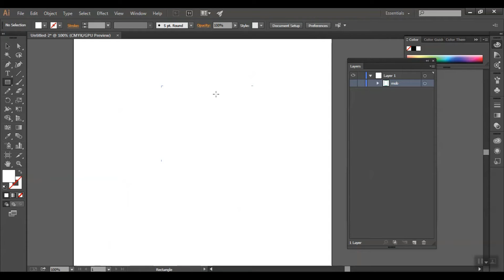Creating location Icon - Adobe Illustrator